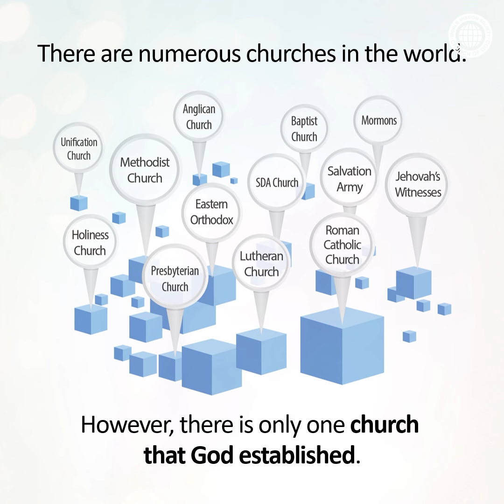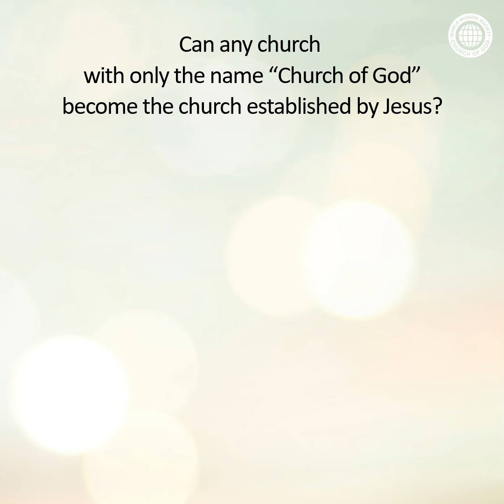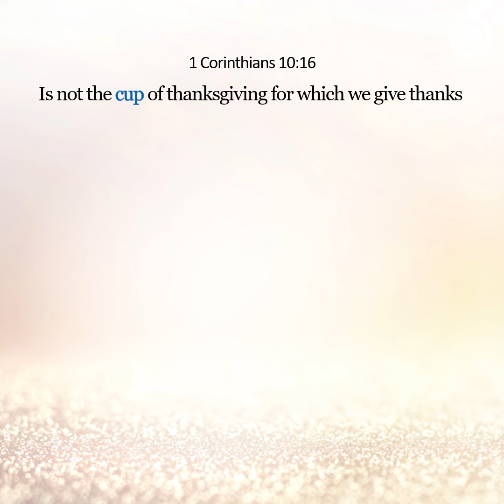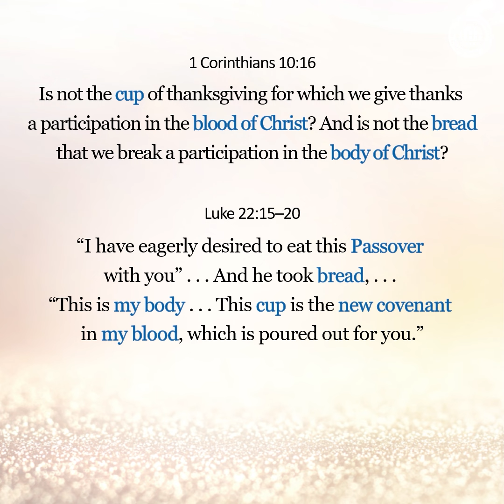Card News Ⅱ: Do You Know the Church Jesus Established?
Among the numerous churches in the world,
which one was established by Jesus?

1 Corinthians 1:2
To the church of God in Corinth,
to those sanctified in Christ Jesus . . .